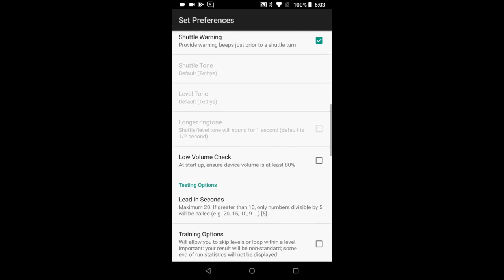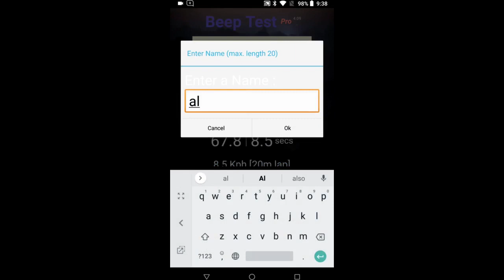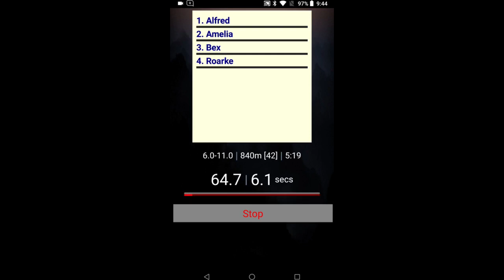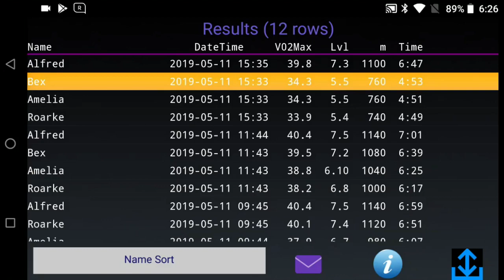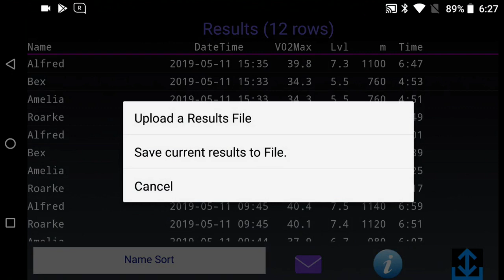Beep Test Pro - The Basics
Beep Test Pro is a sophisticated app for testing groups and for advanced individual testing. This video shows the most common approach to using Beep Test Pro.